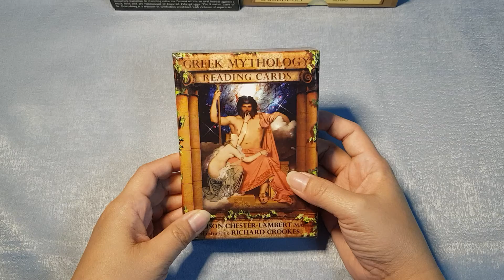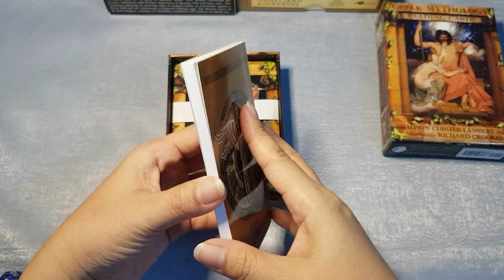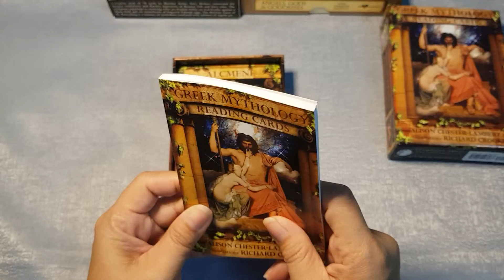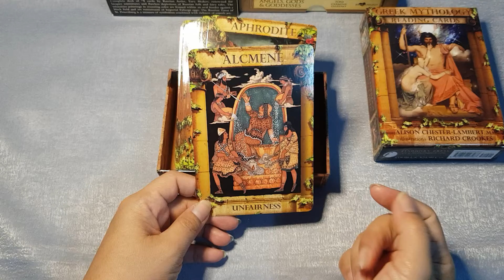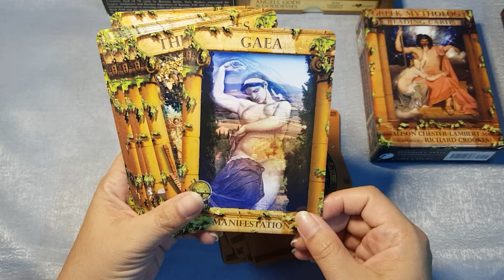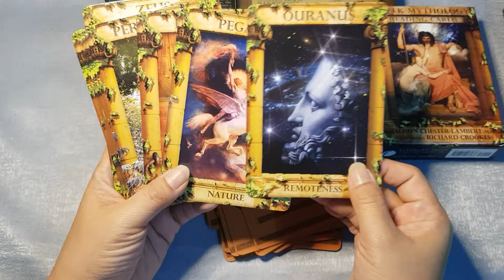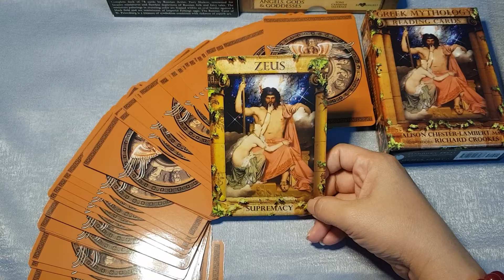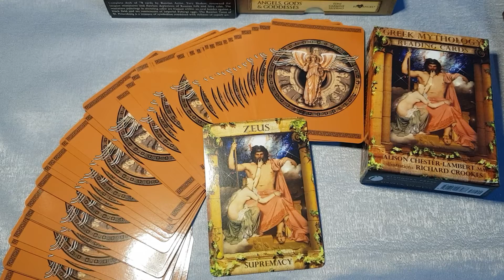[unbox] รีวิวไพ่ เรื่องเล่าชาวเทพกรีก 👼 กับชุด Greek Methology Reading Cards 🧙‍♂️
ชื่อชุด: Greek Methology Reading Cards
ศิลปิน:  Alison Chester-Lambert MA, Richard Crookes
หน้าภาพ: ผลงานภาพถ่ายรูปปั้นเทพกรีก จากที่ต่างๆ
จุดเด่น: เรื่องเล่าของเทพกรีก
จุดเด่นของเทพแต่ละองค์ และข้อคิดจากไพ่แต่ละใบ

by Optimistic Tarot
20200808 - Greek Methology